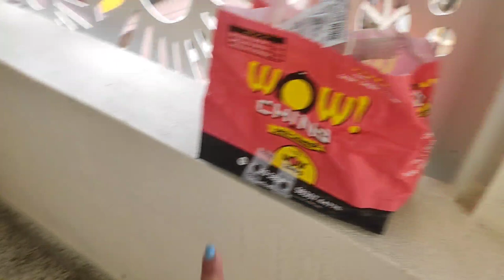ছেলেদের হাতে রান্নার দায়িত্ব।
Cheleder Hate Rannar Dayitto...